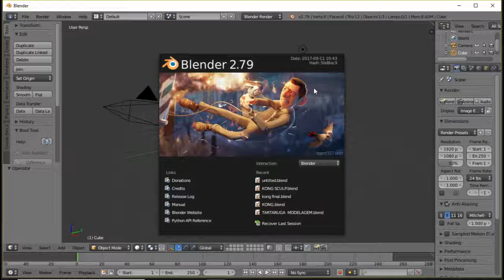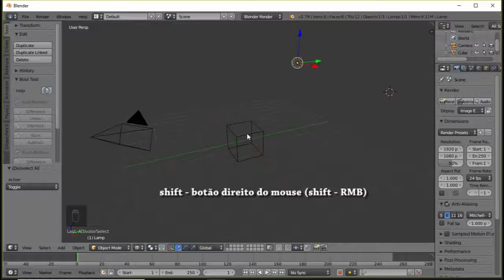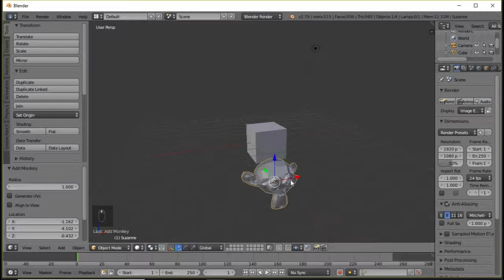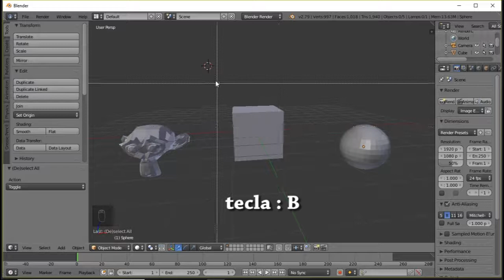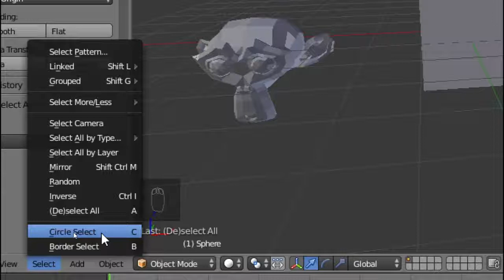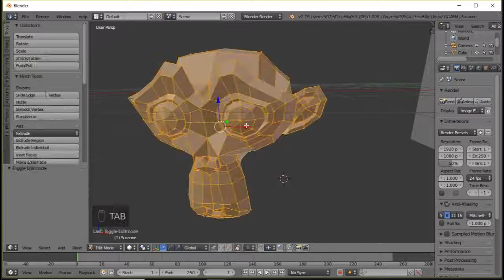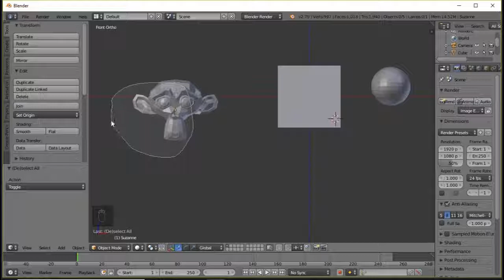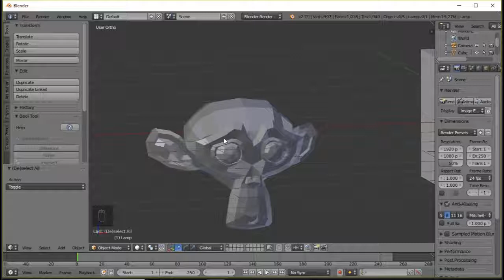#28 blender 3D- seleção por borda,laço e circulo - aprofundando -se no blender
aprenda diversas formas  de selecionar os objetos na cena da 3D view   do blender  .   vários métodos  são apresentados  diversos modo de seleção que vão auxiliar  no momento da modelagem  como também na  animação de face  ( shape keys ) .